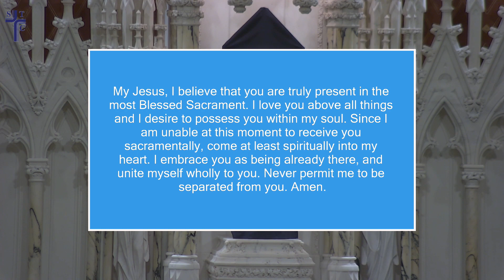Palm Sunday - April 2, 2023